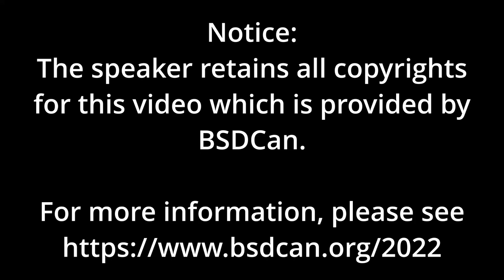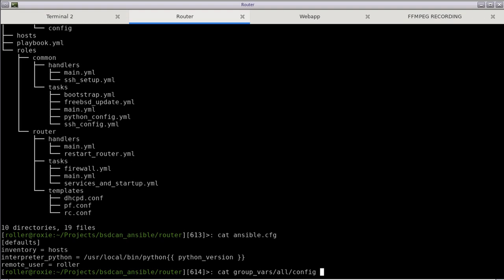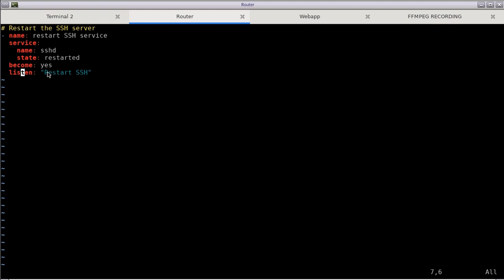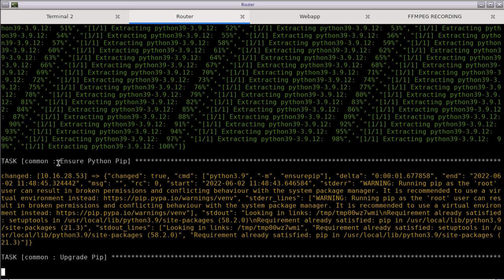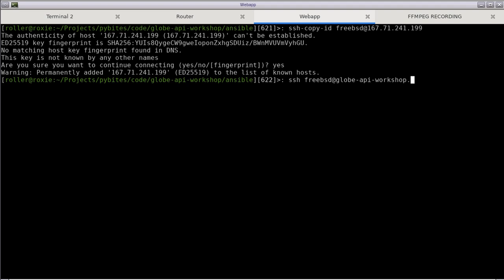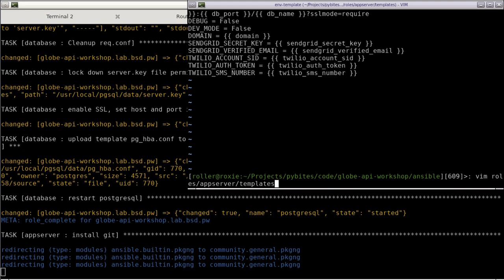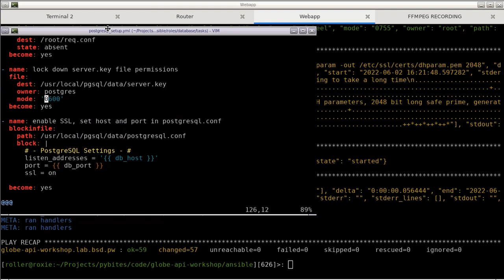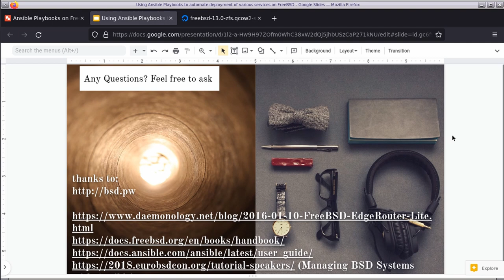Using Ansible Playbooks to automate deployment of various services on FreeBSD Roller Angel